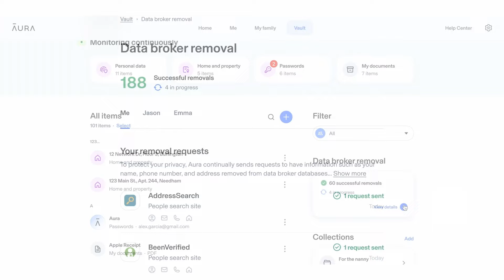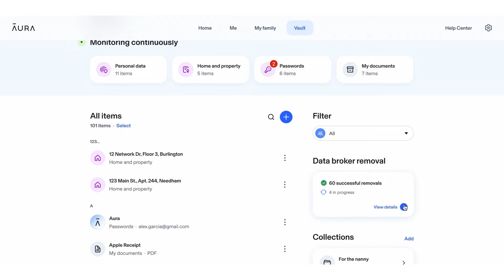Midnight Haven Lodge Read by Doctor Plague Storytime Lets Read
Written by- Mono Construction

Spooky Ghost-  Siv Garstad, Unicorn Hollow,

Spooky Skeletons- Janet,  Lee Kendall, Saikat, Ronda J, Sue Casper, Valin8r

Ghostly Readers- Hi_Stacy, Winter, Xaronan, Stephanie Carrington, Tyler Parker, Cinnamon_Fox, Sarasmr42, Grim Reaper, TomBoiTopUwU

Pick up my latest book, Fall Frights and Winter Chills